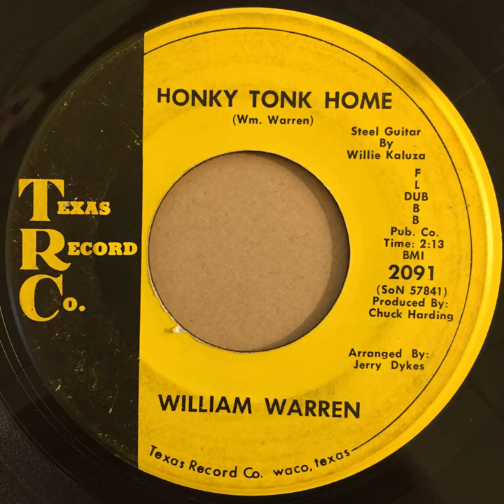William Warren - Honky Tonk Home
Texas Record Co.
Waco, Texas